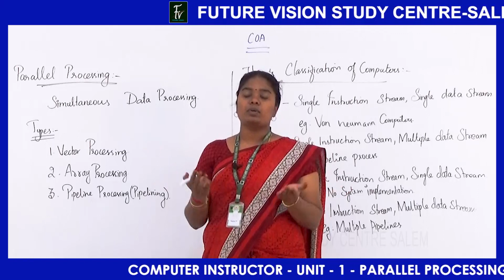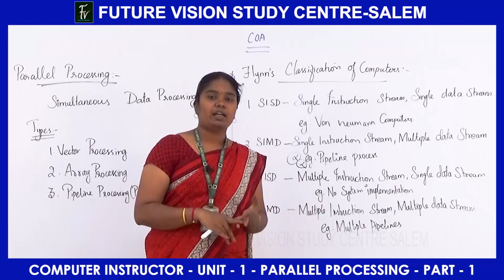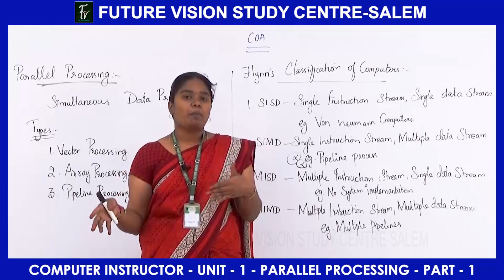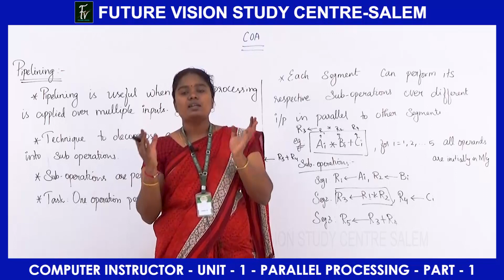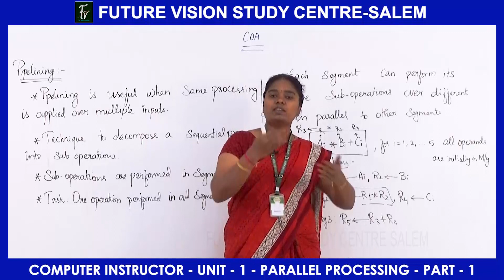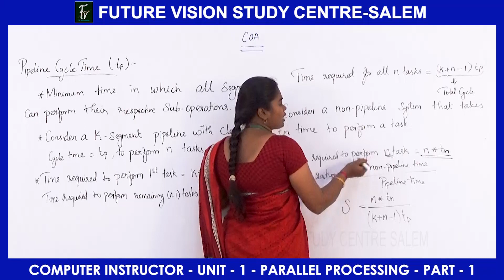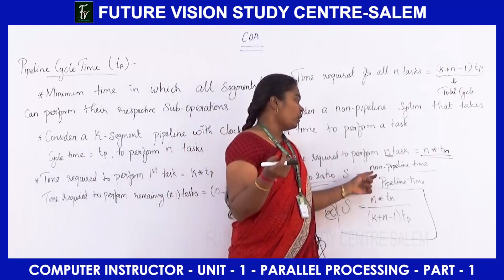PG - TRB - COMPUTER INSTRUCTORS - UNIT - 1 - PART - 1 - PARALLEL PROCESSING